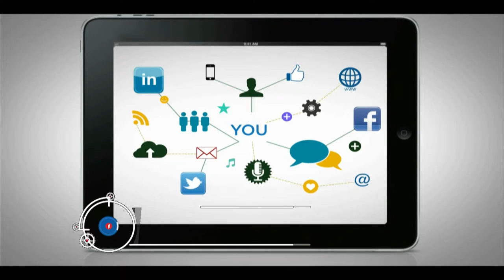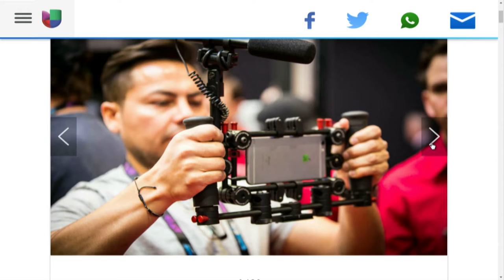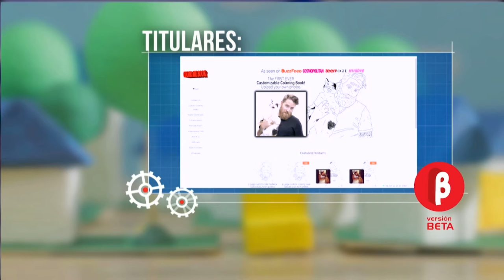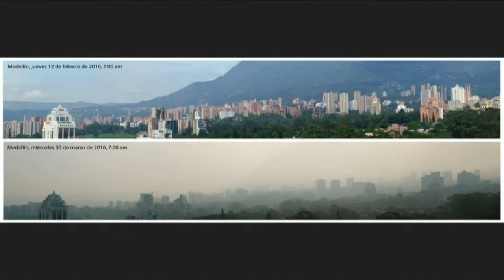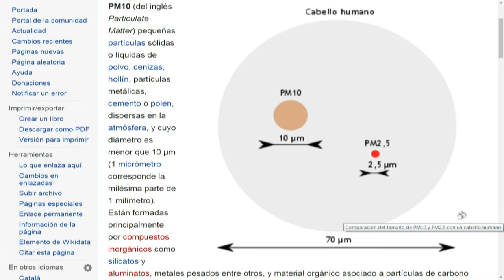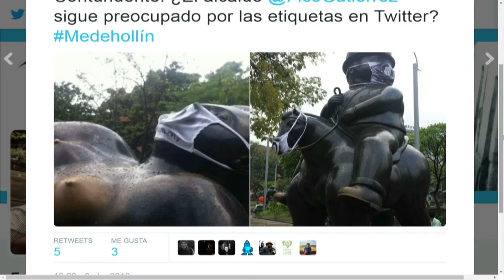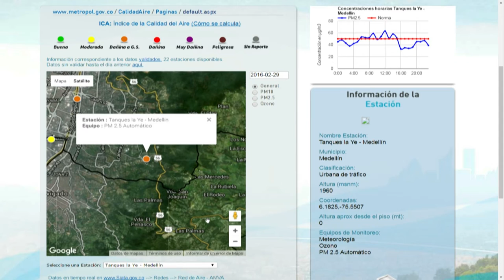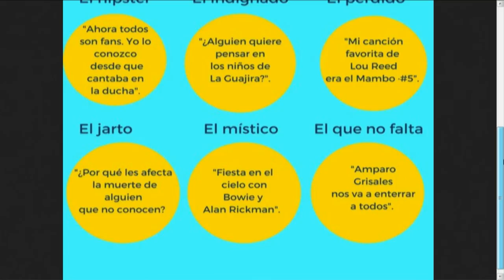Versión Beta 951 Lo más destacado del NAB 2016 + Contaminación por emisiones